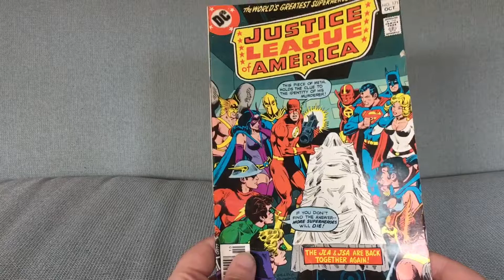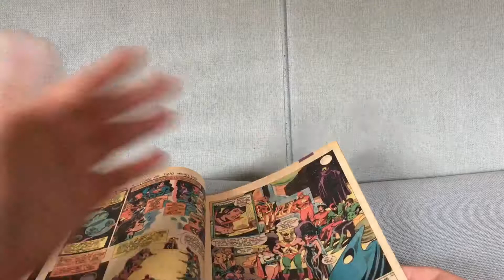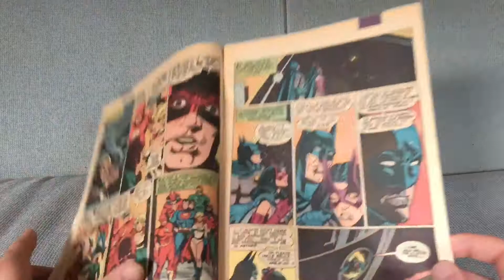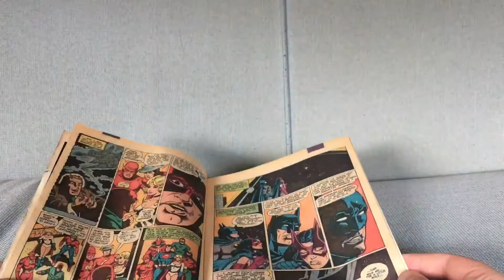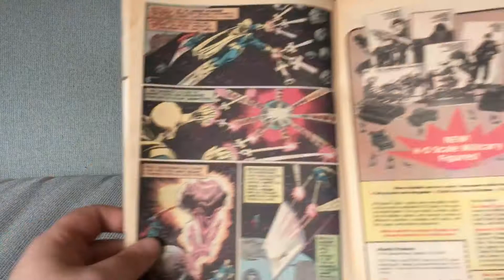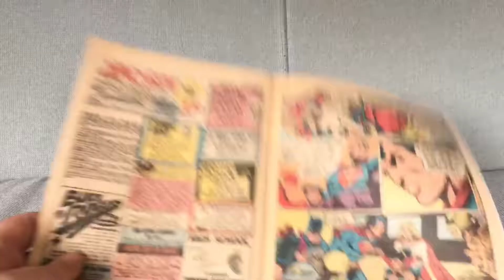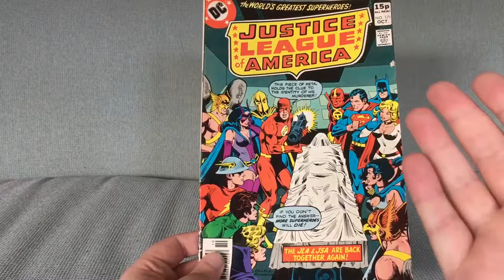Justice League #171: Whodunnit?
It's another Crisis on Multiple Earths story in Justice League of America #171 by Gerry Conway and Dick Dillin (October 1979).